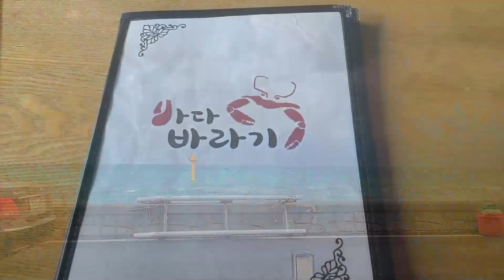[ 울산맛집 ] 연예인들도 많이 방문한 울산 정자 앞바다가 보이는 킹크랩 박달대게 랍스터 홍게 코스요리 바다바라기 입니다.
바다바라기
울산 북구 정자 1길 111
울산 북구 정자동 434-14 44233
울산페이 가능 주차가능

📢BGM
➤Track - extenz-Island